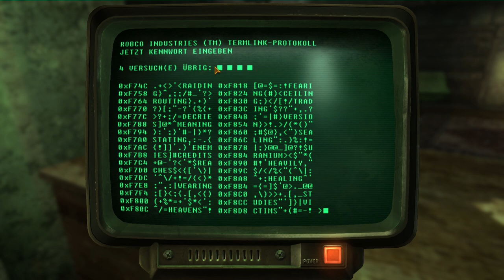FALLOUT: NEW VEGAS #007: Befreiung aus dem Bison Steve Hotel «» Let's Play Fallout: New Vegas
►►► SPIELBESCHREIBUNG:

Name: Fallout: New Vegas
Entwickler: Obsidian Entertainment
Publisher: Bethesda Games
Plattform: PC
Release: 2010

►►► Dies war eine Let's Play-Ausgabe von und mit Tobinator , vielen Dank für's Zuschauen und bis zum nächsten Mal!